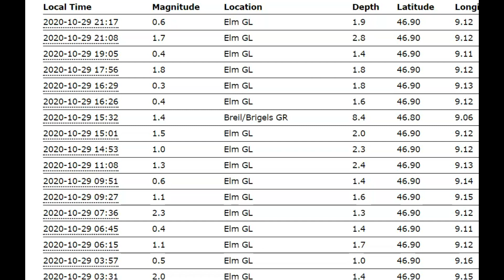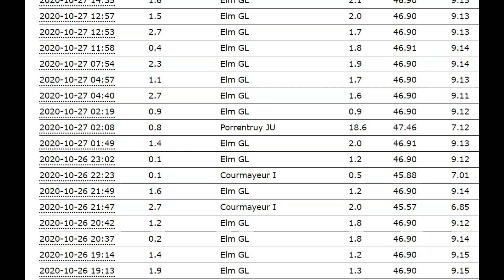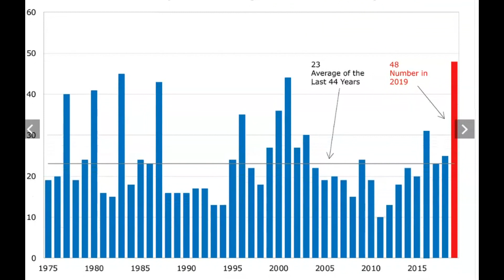Unusual Switzerland Earthquake Swarm After M 4.5 Shaker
Credit
Google Earth